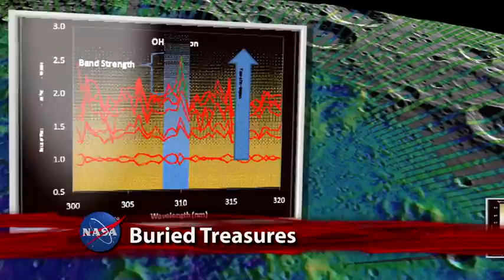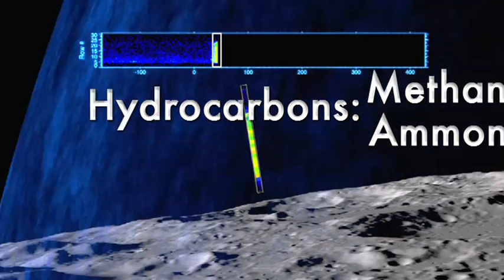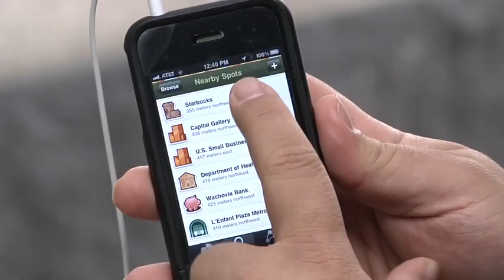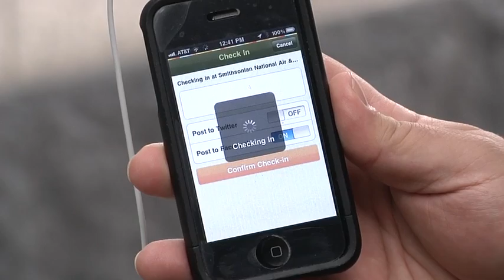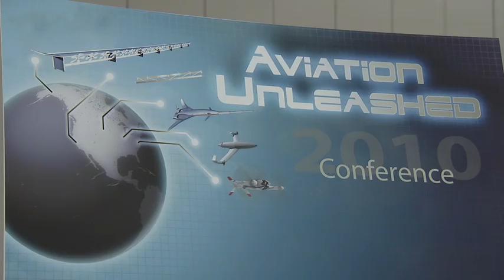Shuttle Launch Date Set and Buried Treasures on This Week @ NASA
The six-member crew of STS-133 now has an official launch date of Nov. 1 for space shuttle Discovery's final flight. The 11-day mission to the International Space Station is scheduled to begin that afternoon at 4:40 pm ET at NASA's Kennedy Space Center. Also,  NASA scientists find a plethora of useful minerals in lunar soil. Plus, the White House Science Fair, go mobile with Gowalla, Webb passes an important test, aviation unleashed at Langley, and "Mythbusters" visits Glenn.